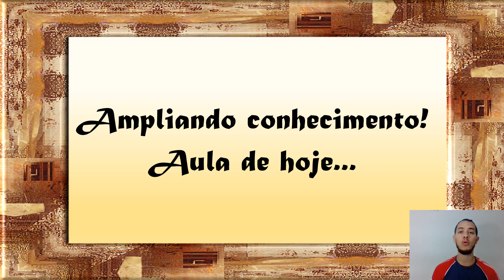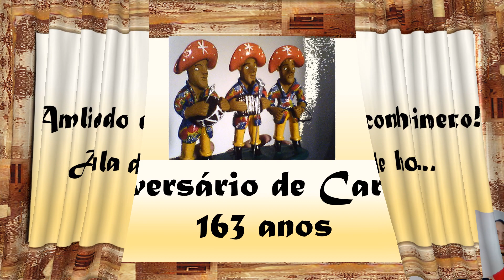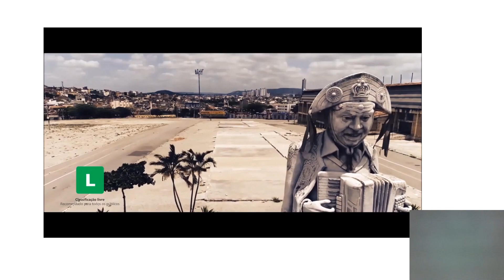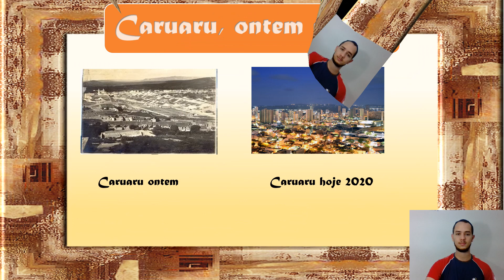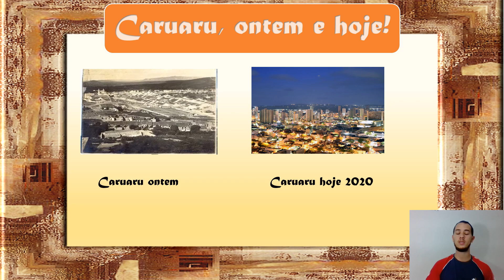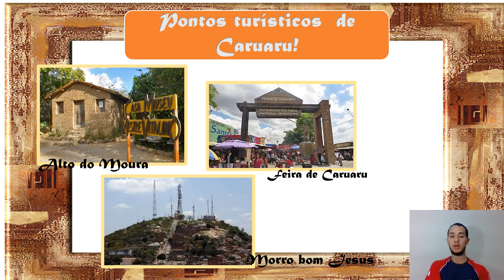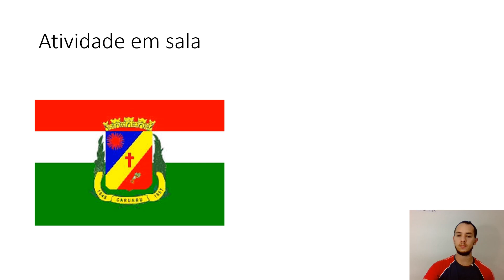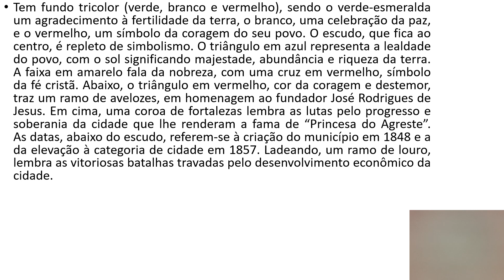Aula de História - Aniversário de Caruaru - turmas 5 A, B e C e 4 ano C 19/05/2020